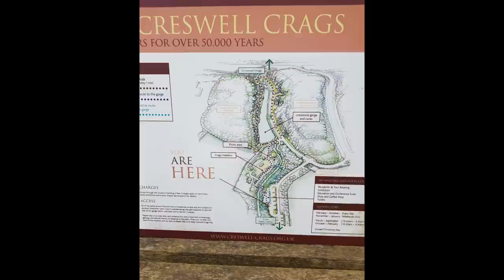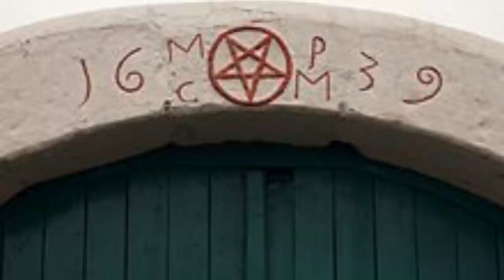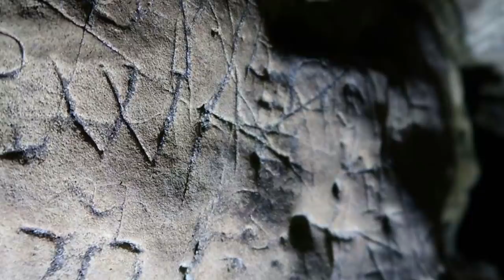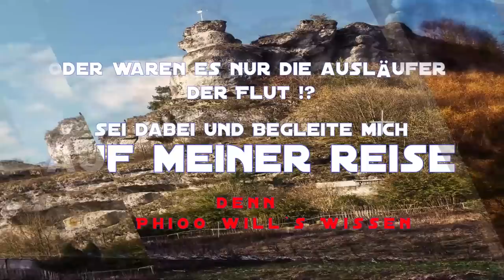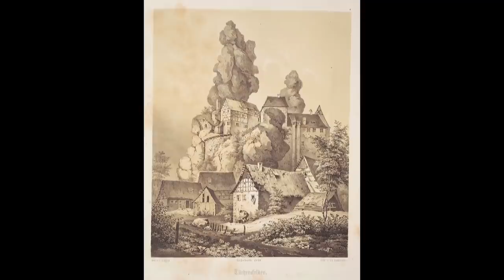Das Hexen und Druiden Labyrinth - Archäologie-News Nr.2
Herzlich Willkommen zu Phioo will`s Wissen
▬▬▬▬Besucht doch meinen Blog und Arbeitet mit ! ▬▬▬▬
In dieser Präsentation werden wir über das Hexen und Druiden Labyrinth -  Archäologie-News Nr.2 ! Ich hoffe ihr habt Spaß dabei und macht euch eure eigenen Gedanken LG Phioo
Hier könnt ihr meine Arbeit unterstützen,  wobei das Teilen und verbreiten meiner Videos mir mehr Hilft vielen dank :